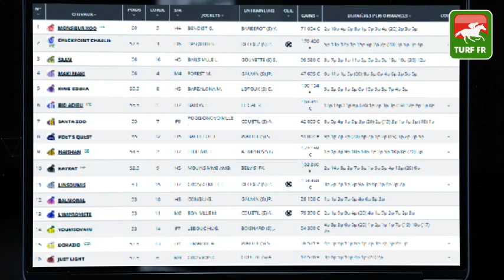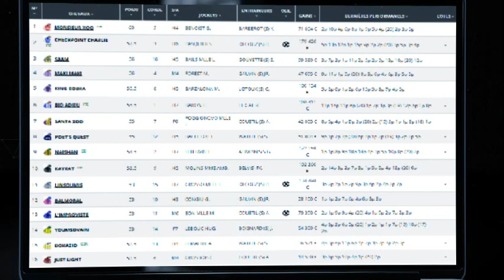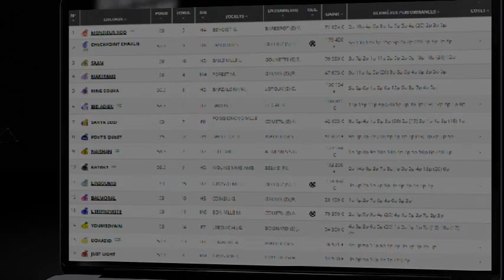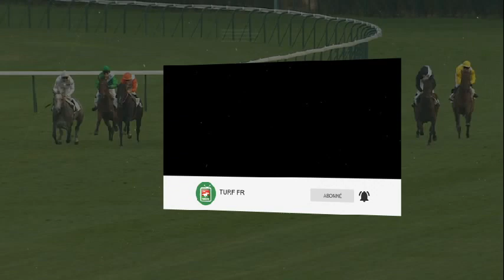Minute Quinté TURF FR : PRIX DU MONT-SAINT-MICHEL - Lundi 20 Decembre 2021 - Deauville 🏇 PMU #263093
🥇 Retrouvez le pronostic exclusif de notre expert Turf Lucius Simenon pour le PRIX DU MONT-SAINT-MICHEL - Lundi 20 Decembre 2021 à l'hippodrome de Deauvilel en France.

✅ NOS LOGICIELS TURF :
✔️ Logiciel TURF INFO Professionnel Edition: